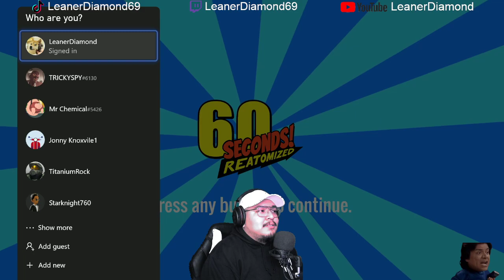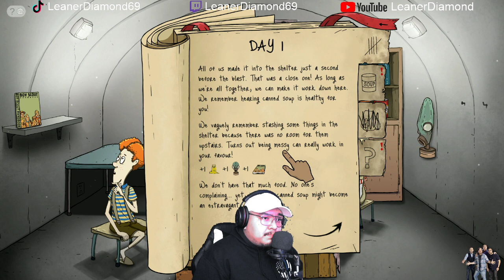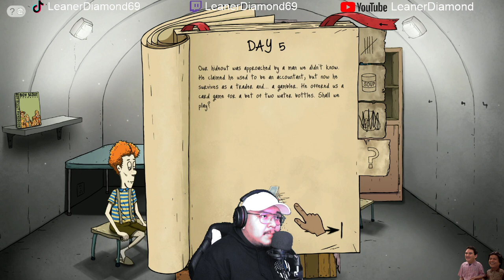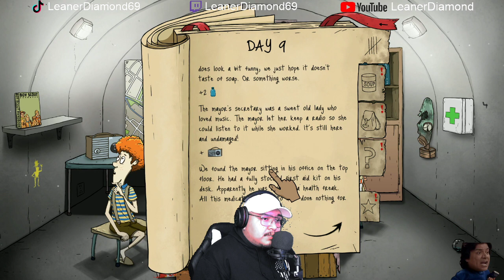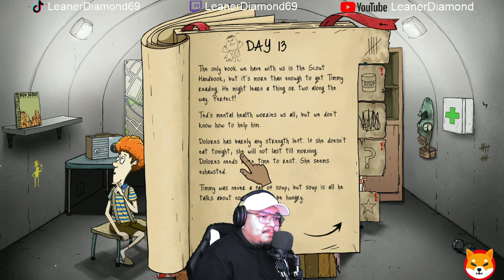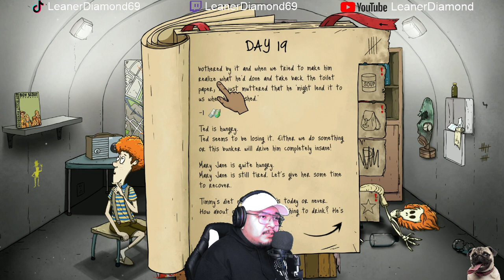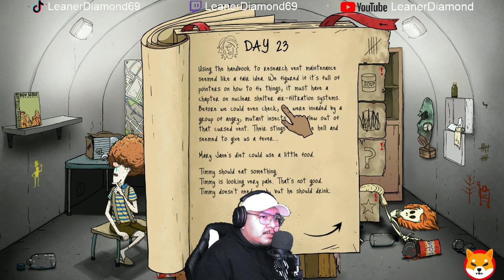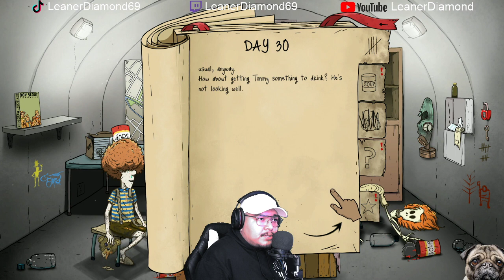1ST ATTEMPT, HATE THAT LITTLE SHIT 60 SECONDS